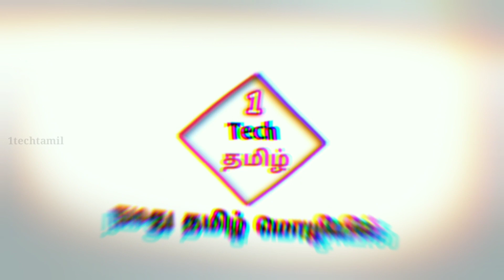how to add indian overseas bank account in google pay, Paytm, Phone Pee,||1techtamil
Latest uploaded videos 👇🏻👇🏻👇🏻

4.இது தெரியாம போச்சே! |WhatsApp Secret Trick|